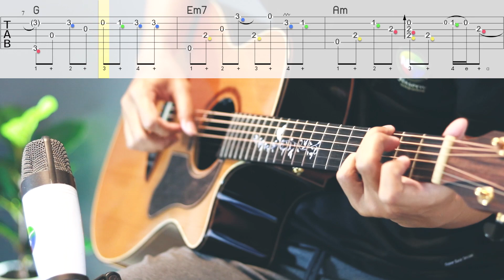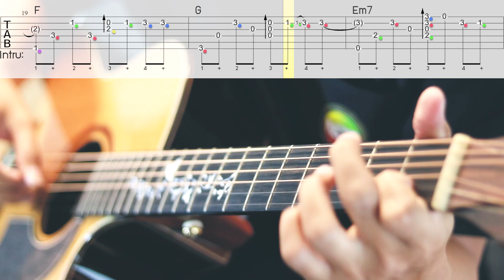เงือกทอง - อ่าวอันดา Fingerstyle +TAB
TAB:
คอร์สเรียนกีตาร์ออนไลน์ คอร์สตลอดชีพ @nasornguitaronline
สิทธิ์ที่จะได้รับ
1.สามารถดูแบบออนไลน์ได้ตลอดชีพ
2.สามารถดาวน์โหลดคลิปบทฝึกเพื่อเก็บเป็นข้อมูลเอาไว้ดูแบบออฟไลน์
3.รับการอัพเดทเนื้อหาบทฝึกใหม่ๆได้ไม่จำกัด
5.จะได้รับข้อมูลสำรองที่มีเนื้อหาทั้งหมดและบทเพลงที่แนะนำมากกว่า30-40บทเพลง
6.สามารถส่งการบ้านได้ไม่จำกัดครั้งและระยะเวลา
7.ได้เข้าร่วมกลุ่ม 3 ระดับเพื่อพัฒนาตนเองอย่างมีเป้าหมาย
8.จะได้รับเหรียญรางวัลเมื่อฝึกผ่านระดับขั้น1,2,3
คอร์สราคาประหยัด แบบส่งการบ้าน 10 บาท
สนใจเรียนกับ Nasorn เพิ่มติดต่อ
หรือแอดไลน์ Line @ id: @nasornguitaronline หรือ  Line id: sorn_kpn2
ข้อดีในการเรียนกับNasornคือการรับบทฝึกที่มีคุณภาพเป็นคลิปสอนที่ผมได้วางแผนการสอนเป็นขั้นเป็นตอนอย่างถี่ถ้วนเพื่อให้ผู้เรียนได้มีความเข้าใจได้ง่ายเพื่อให้สามารถนำเอาสิ่งที่เข้าใจนั้น ไปฝึกฝนเพิ่มทักษะให้ก้าวหน้าต่อไป
โดยหลังจากการรับบทฝึกไปแล้วผมก็ยังแนะนำแนวทางการฝึกเพิ่มเติมเพื่อให้มีการติดตามผลที่ได้จากการฝึกแบบส่งการบ้าน ด้วยวิธีการอัดคลิปที่ฝึกจนได้สำเร็จแล้ว และส่งมาให้ผมตรวจเพื่อให้ผมช่วยหาข้อผิดพลาดที่ยังตกหล่นไปจากการฝึก และหาวิธีแนวทางแนะนำให้สามารถกลับนำเอาคำแนะนำไปฝึกพัฒนาในส่วนที่ยังตกหล่นให้เติมเต็มและสมบูรณ์อย่างลงตัว เพื่อให้เราได้เกิดทักษะใหม่ๆที่จะสามารถนำเอาไปใช้ต่อยอดกับการฝึกในบทฝึกถัดไปได้อย่างไม่ติดขัด เพราะฉนั้นสิ่งที่สำคัญไปกว่าการที่เราได้รับบทฝึกที่ดีแล้ว การส่งการบ้านเพื่อขอรับคำแนะนำจากการฝึกนั้นย่อมเป็นสิ่งที่สำคัญกว่าเพื่อให้เราได้เกิดพัฒนาการที่สามารถวัดผลประเมินผลได้100%
ด้วยความใส่ใจในการสอนและความทุ่มเท สละเวลาเพื่อให้ผู้ฝึกได้รับประโยชน์สูงสุดมันคือหน้าที่ของผู้สอนอย่างเต็มใจ😀Nasornguitaronline